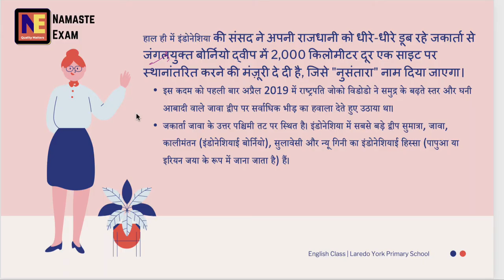क्या इंडोनेशिया एक हिंदू देश था? Hindu Heritage connection of Indonesia's New Capital Nusantara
क्या इंडोनेशिया एक हिंदू देश था?  Hindu Heritage connection of Indonesia's New Capital Nusantara | Devendra Singh

इंडोनेशिया ने मंगलवार को अपनी राजधानी को बोर्नियो के नुसंतारा में अधिक आबादी वाले और डूबते जकार्ता से स्थानांतरित करने के लिए एक कानून पारित किया। नुसंतारा, जिसका अर्थ जावानीज़ में द्वीपसमूह है, की जड़ें इंडोनेशिया के हिंदू इतिहास में हैं।

नई राजधानी का नाम 14 वीं शताब्दी की एक कहानी से मिलता है, जब मजापहित साम्राज्य के प्रधान मंत्री गजह माडा और उसके हिंदू शासक हयाम वुरुक ने शपथ ली थी कि जब तक वह नुसंतारा पर विजय प्राप्त नहीं कर लेते, तब तक वह कोई मसाला नहीं खाएंगे। माडा, सभी संभावना में इसका मतलब था कि वह अपनी प्रतिज्ञा पर तब तक टिके रहेंगे जब तक कि वह वर्तमान सिंगापुर, मलेशिया, ब्रुनेई, दक्षिणी थाईलैंड और तिमोर लेस्ते को दक्षिण-पश्चिमी फिलीपींस में जीत नहीं लेते, जो उन्होंने किया और पूरे द्वीपसमूह - नुसंतारा को एकजुट किया।
हिंदू साम्राज्यों में से अंतिम माजापहित था, जो 16 वीं शताब्दी की शुरुआत तक सत्ता में रहा जब तक कि इस्लामी ताकतों ने इंडोनेशिया के अधिकांश हिस्से पर विजय प्राप्त नहीं कर ली।

गजह माडा भी एक राष्ट्रीय नायक हैं जिनके कारनामे सदियों बाद इंडोनेशिया के स्वतंत्रता संग्राम में प्रेरणादायक थे।
इंडोनेशिया दुनिया की सबसे बड़ी मुस्लिम आबादी का घर है, लेकिन यह 4 मिलियन से अधिक हिंदुओं का भी घर है। इस्लामी शासन के बावजूद, इंडोनेशियाई संस्कृति के कई पहलू द्वीपसमूह के हिंदू इतिहास को दर्शाते हैं। बाली, सुलावेसी (मध्य, दक्षिण और दक्षिणपूर्व), मध्य कालीमंतन और दक्षिण सुमात्रा उन क्षेत्रों में से हैं जिनमें बड़े हिंदू समुदाय रहते हैं। इंडोनेशियाई हिंदू धर्म इंडोनेशियाई एनिमिस्ट मान्यताओं, हिंदू धर्म और बौद्ध धर्म का एक संकर है।